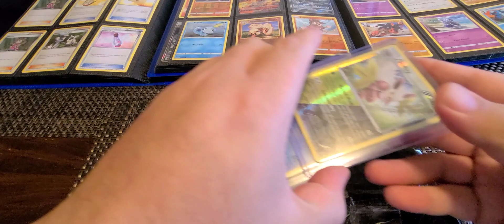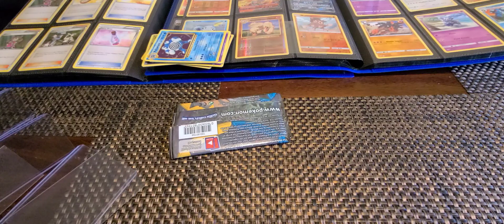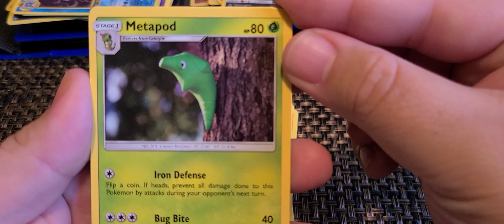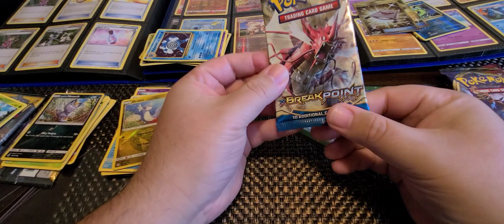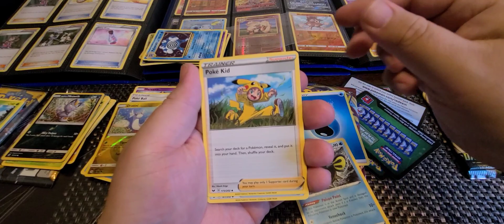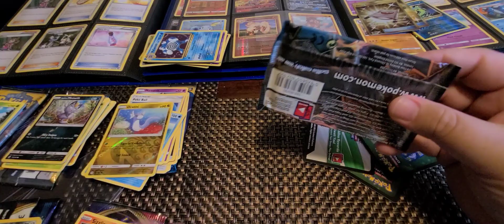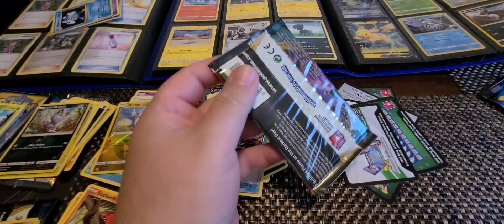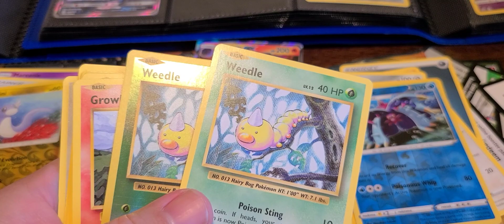$50 Pokemon Mystery gift Unboxing!!!!!! From Esty seller-LeStoreByThang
Just getting started with my journey to learn the new pokemon. I stop following pokemon after the third gen. So this will be fun! Enjoy!
this is a $50 mystery box. not a $40/$30.

*HERE IS THE ETSY SELLER *- *LeStoreByThang*